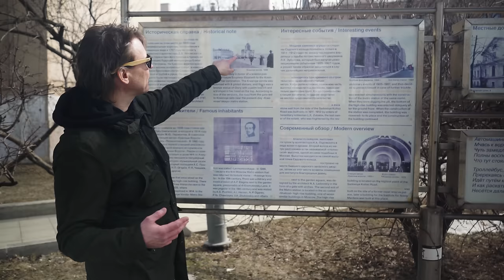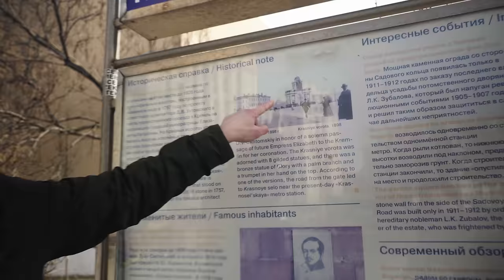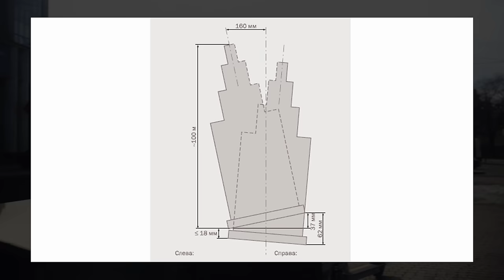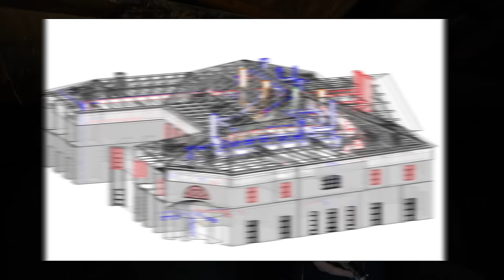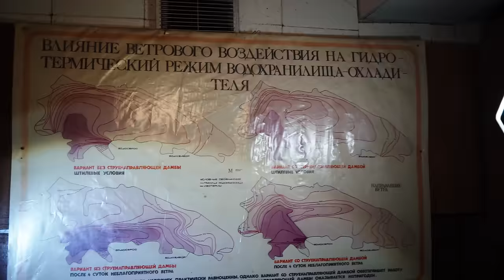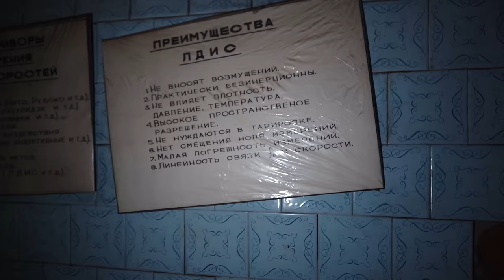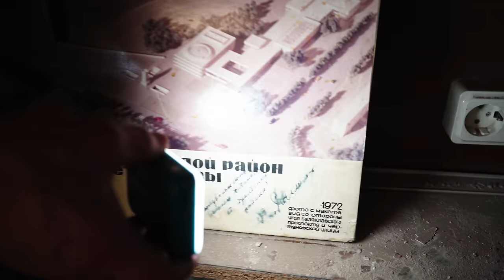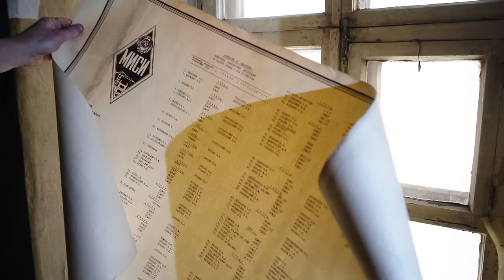Особняк Мусина-Пушкина, в который не попасть. Герои Басманной и секреты реставрации